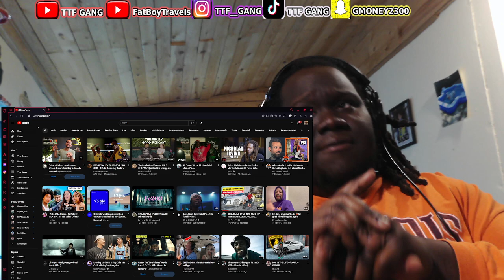42 Dugg - Wrong Right (Music Video)(Reaction)